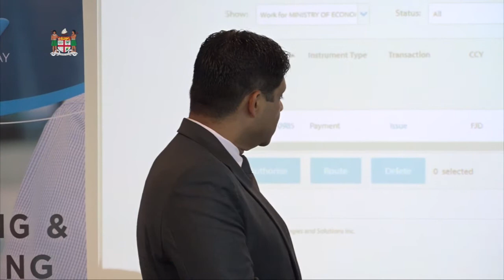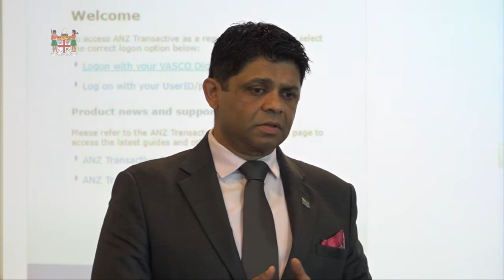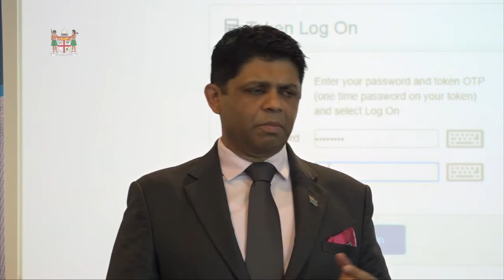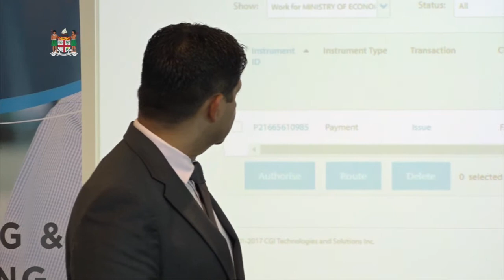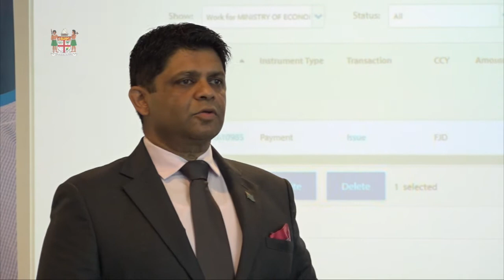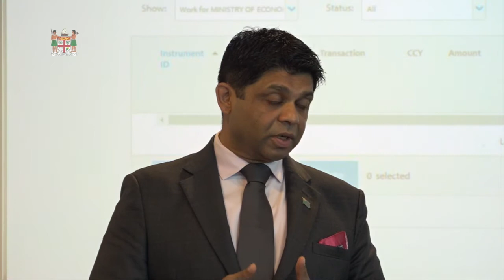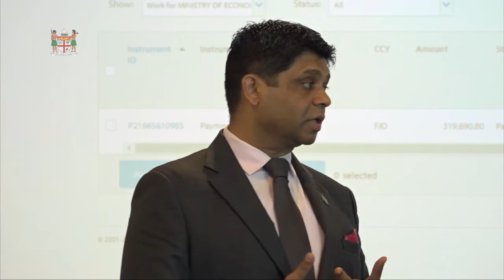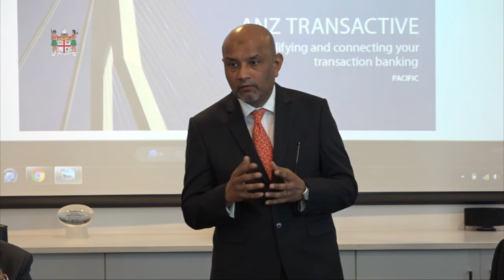Fijian Minister for Economy Hon. Aiyaz Sayed-Khaiyum delivers opening remarks at ANZ event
Fijian Attorney-General and Minister for Economy, Hon. Aiyaz Sayed-Khaiyum delivered opening remarks at ANZ event to drive paperless and cashless society in Fiji at ANZ House on 30th November, 2017.